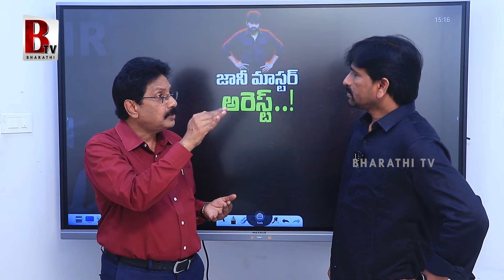అదునుచూసి మెగా ఫ్యామిలీని గట్టి దెబ్బ కొట్టిన బన్నీallu Arjun On Johnny Master Assistant Case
@Bharathi Media

Entertainment

Devotional

Exclusive Content